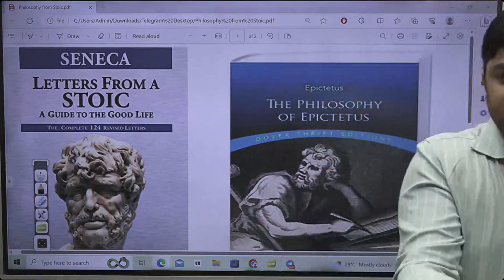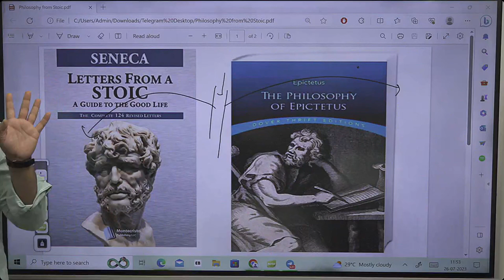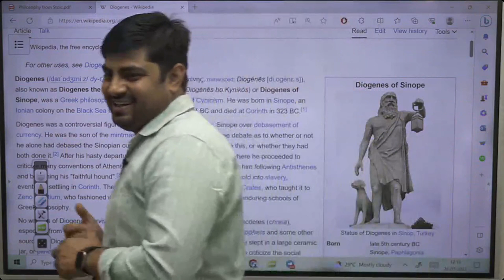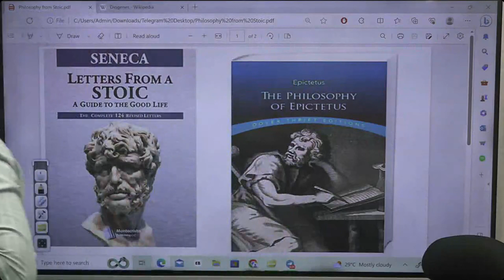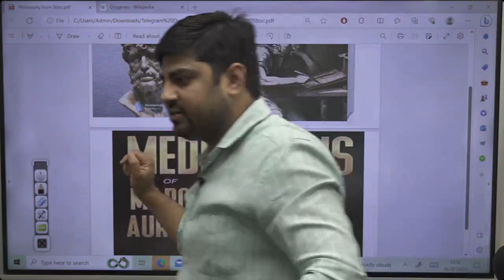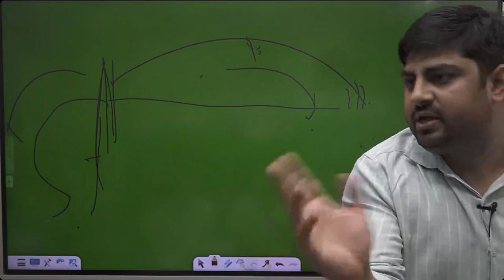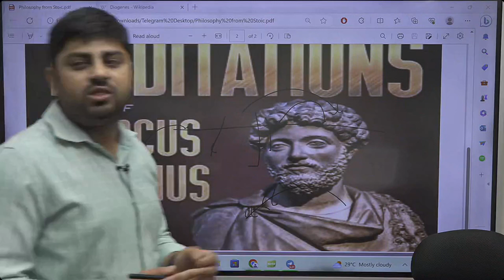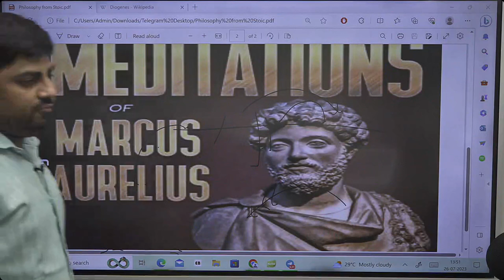"Cracking Life's Ultimate Code: Philosophy and Ethics| UPSC Civil Services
🔮 Unravel Life's Great Questions: Join us as we ponder the meaning of existence, the nature of reality, and the essence of human consciousness. Through thought-provoking discussions, we strive to uncover the keys to a fulfilling and enlightened life.

🌱 Embrace Ancient Wisdom: Drawing from the teachings of ancient philosophers, from the Stoics to the Existentialists, we explore the wisdom that has stood the test of time. Find inspiration from great minds that have pondered the mysteries of life for centuries.

🌌 Navigating Life's Challenges: Life is a journey filled with ups and downs, and we're here to provide guidance and insights on how to navigate the obstacles that come our way. Learn to cultivate resilience, mindfulness, and emotional intelligence as tools to conquer adversity.

🌿 Living in Harmony with Nature: Explore the profound connection between humanity and the natural world. Discover how aligning ourselves with the rhythms of nature can lead to greater harmony, inner peace, and a sense of purpose.

🌟 Mind, Body, and Soul: We delve into holistic approaches to life, acknowledging the importance of nurturing both our physical and mental well-being. Through meditation, self-reflection, and self-improvement practices, we seek to unlock our true potential.

🌍 Making a Difference: Philosophy isn't just an intellectual pursuit; it's a call to action. Discover how the insights gained from philosophy can inspire positive change, not only in our individual lives but also in our communities and the world at large.

🎓 Lifelong Learning: We're all students on this journey of life. Our channel is a platform for continuous learning and personal growth. Engage in enlightening discussions and share your thoughts as we collectively seek truth and understanding.

🌟 Together, let's embark on a quest for meaning, wisdom, and a life well-lived. Welcome to the philosophy of life! 🌟